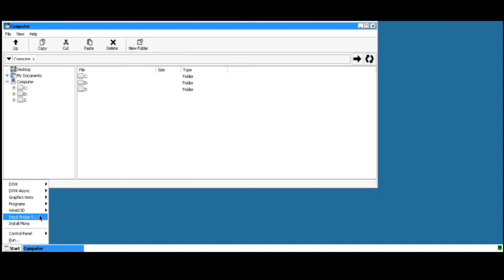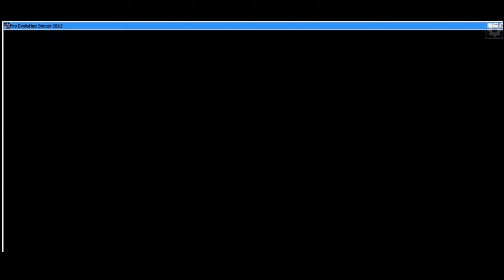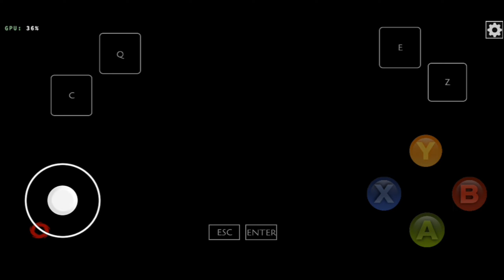Pro Evolution Soccer 2012 UpdateSmoke HD (Windows) on Android | Box64Droid | Poco X3 Pro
Pro Evolution Soccer 2012 Update Smoke HD | High Grapics (Windows) on Android | Box64Droid | Poco X3 Pro

Password File On video on minutes 5-12 .
File can open in box64 fix by me on pes2012 include smokeupdate

!!..if you want share file dont forget use credit..!!

more stable if not on recorder screen

Proton 8.0-2
Resolution 1400x600
DXVK version : v2.2 Async

DEVICE INFORMATION :

PHONE : POCO X3 PRO
VARIANT : 8/256
ROMS: Evolution X
APPS : BOX64
Control : Touch Controll inputbridge
Kernel : NGK

Android indonesia
Box4Droid
Box86
Box64
Exagear
Exagear + DXVK
Exagear Alien
Exagear Ajay
Box4Droid android
Emulator Windows
Pro Evolution Soccer 2012
Pro Evolution Soccer 2012 android
Pro Evolution Soccer 2012 android gameplay
Pro Evolution Soccer 2012 pc android
Pro Evolution Soccer 2012 pc android gameplay
Pro Evolution Soccer 2012 exagear
Pro Evolution Soccer 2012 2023
Pro Evolution Soccer 2012 patch exagear
Pro Evolution Soccer 2012 exagear hd
Pro Evolution Soccer 2012 android setting
Pro Evolution Soccer 2012 android exagear no lag
Pro Evolution Soccer 2012 BOX64
Pro Evolution Soccer 2012 BOX86
Pro Evolution Soccer 2012 update 2023